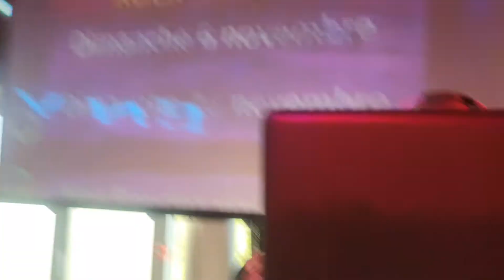DJYONEL BEST OF THE ROCK SWING 2.10.2022